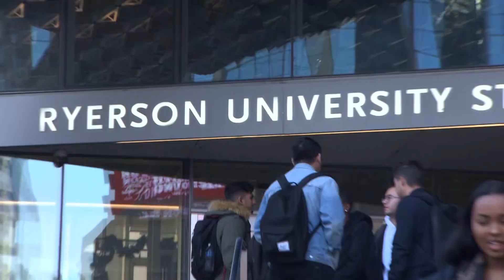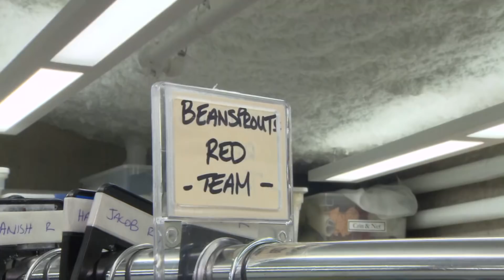Rick at the Ryerson School of Performance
Rick takes to the stage in the school’s brand new building in downtown Toronto, ON.